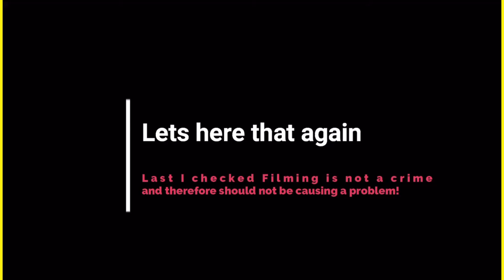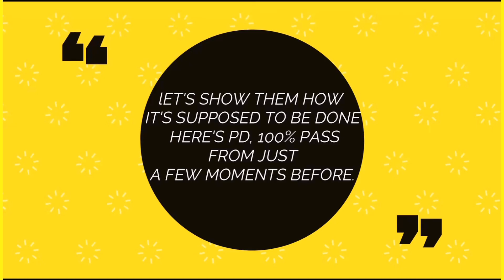Man on a motorcycle knows his rights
FZing Crazy Auditor

Make sure to let him know you got his back.

Get your copy of the book
Rise of the Oathbreakers